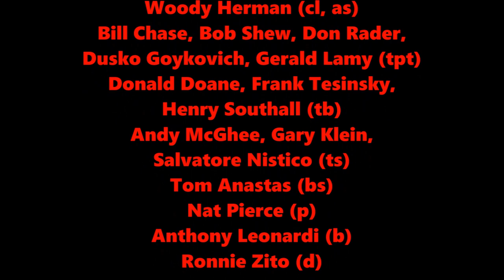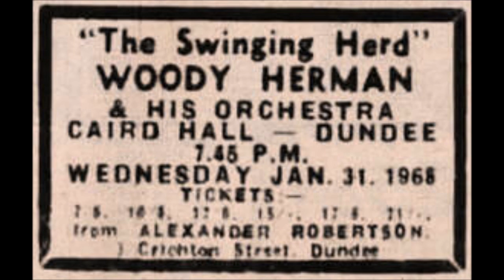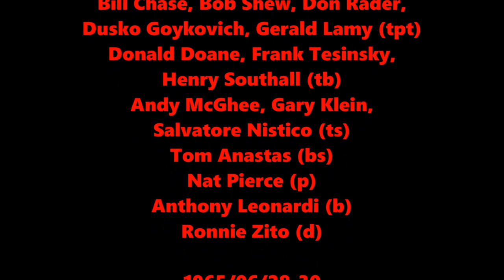Red Roses for a Blue Lady - Woody Herman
Woody Herman (cl, as)
Bill Chase, Bob Shew, Don Rader,
Dusko Goykovich, Gerald Lamy (tpt)
Donald Doane, Frank Tesinsky,
Henry Southall (tb)
Andy McGhee, Gary Klein,
Salvatore Nistico (ts)
Tom Anastas (bs)
Nat Pierce (p)
Anthony Leonardi (b)
Ronnie Zito (d)

1965/06/28-30
Live at Basin Street West, San Francisco, CA

ウッディ・ハーマン (cl、as)
ビル・チェイス、ボブ・シュー、ドン・レイダー、
ダスコ・ゴイコビッチ、ジェラルド・ラミー (tpt)
ドナルド・ドーン、フランク・テシンスキー、
ヘンリー・サウスオール (tb)
アンディ・マギー、ゲイリー・クライン、
サルヴァトーレ・ニスティコ (ts)
トム・アナスタス (bs)
ナット・ピアース (p)
アンソニー・レオナルディ (b)
ロニー・ジト (d)